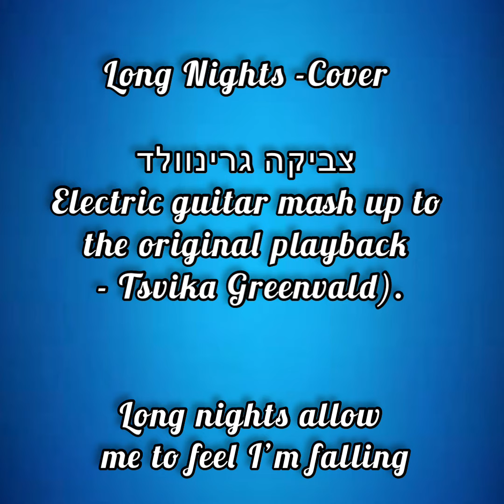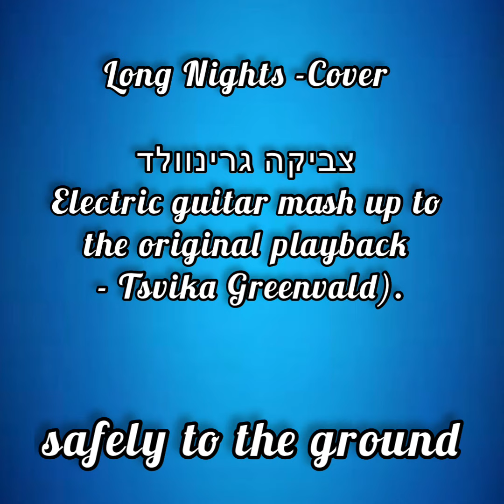LONG NIGHTS TSVIKA GREENVALD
EDDIE VEDDER COVER